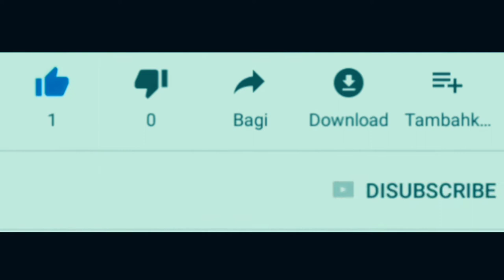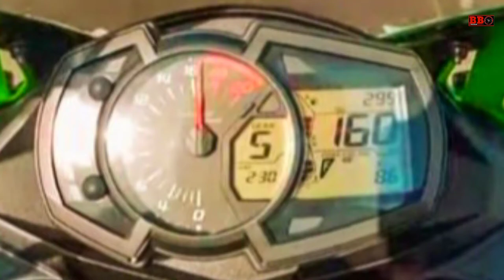Heboh Topspeed ZX25R cuma 160 km/jam - Eh jangan gagal fokus dulu ferguso ini zx6r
Kawasaki ZX25R dites oleh pembalap wsbk jonathan rea dan tersebar topspeed 160 km/jam. Divideo ini juga membandingkan kemiripan kawasaki zx25r dengan kawasaki zx6r.